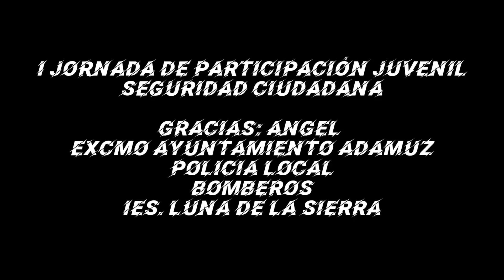I Jornada de participación juvenil SEGURIDAD CIUDADANA montes comunales